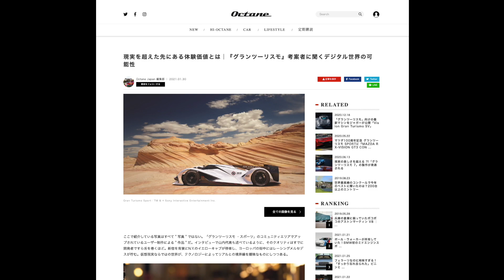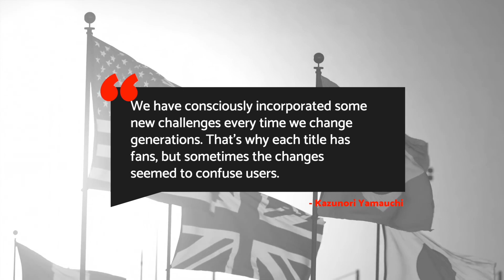GRAN TURISMO SPORT: 9.5 Million Players Confirmed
In a new interview, series producer Kazunori Yamauchi reveals that the game received 9.5 million users.